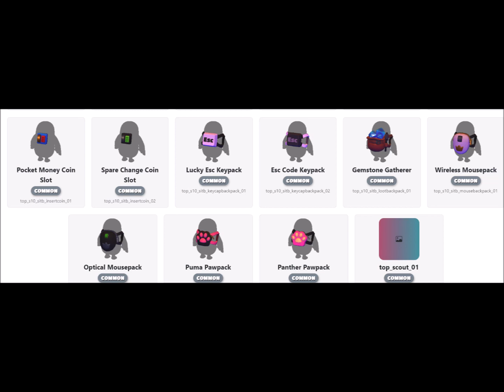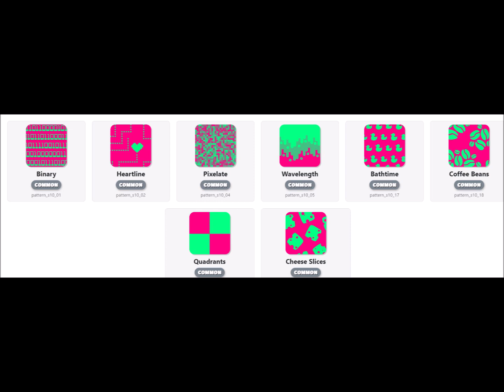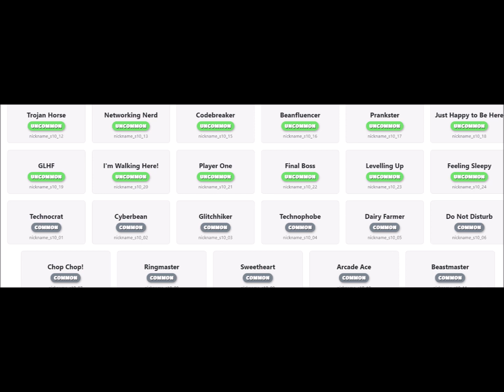EXCLUSIVE LEAK- ALL SS4 BACKPACKS, BELTS, COSMETICS AND MORE!!